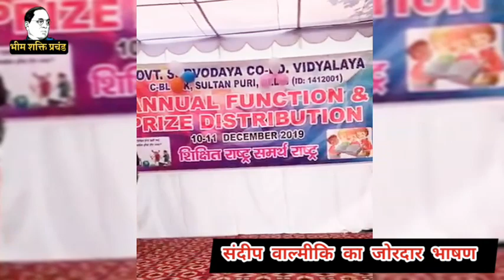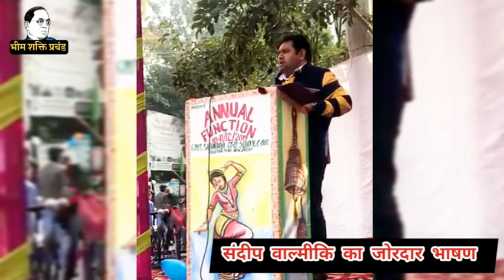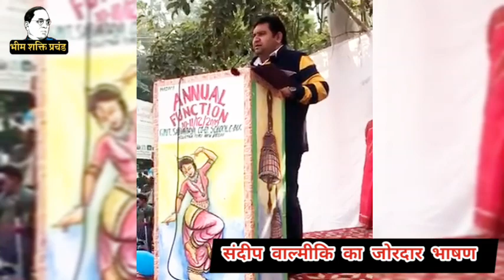बाबा साहेब को पानी पीने का अधिकार नहीं था || SANDEEP KUMAR MLA.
Your Queries -
Baba Saheb
Sandeep valmiki
Ambedkar
Bheem shakti prachand